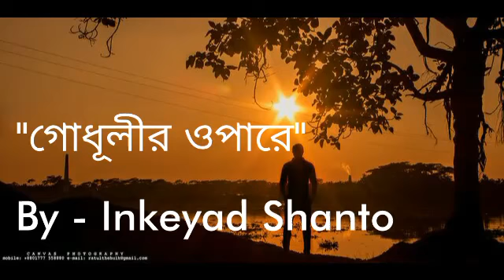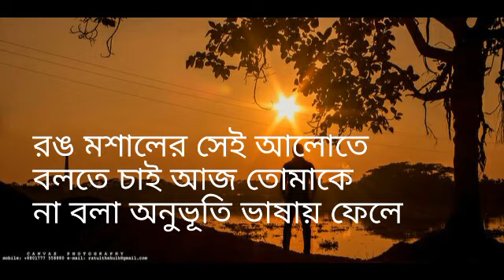Godhulir Opare-Shunno(By Inkeyad Shanto)